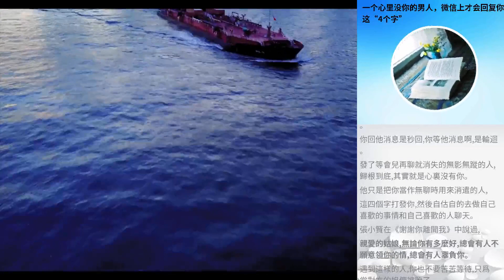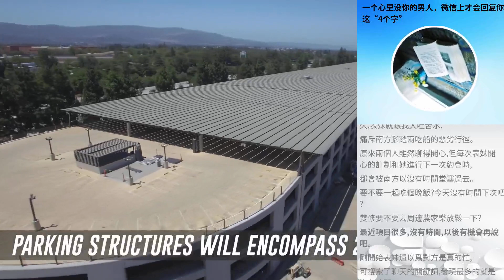一個心裡冇你的男人，微信上才會回複你這“4個字”